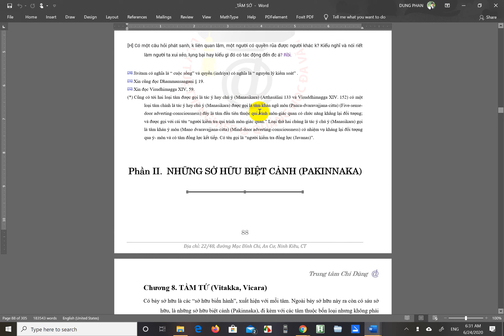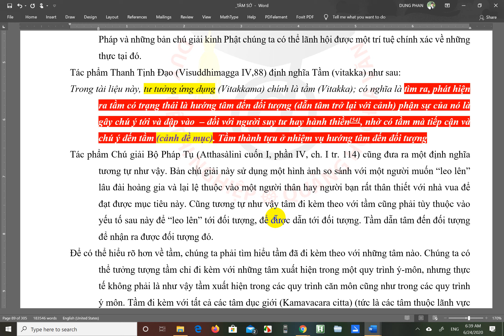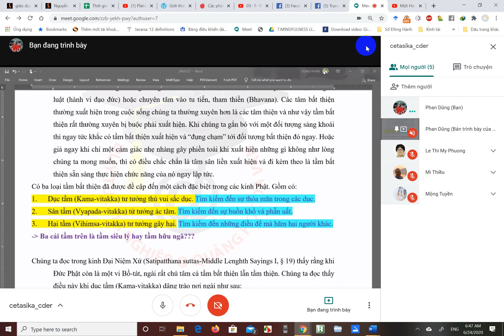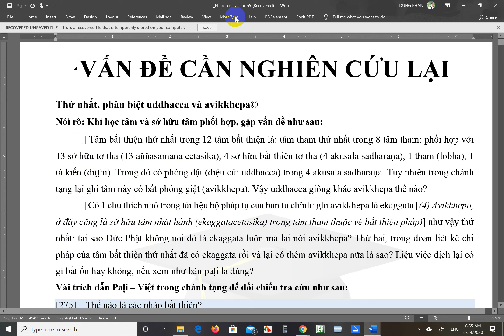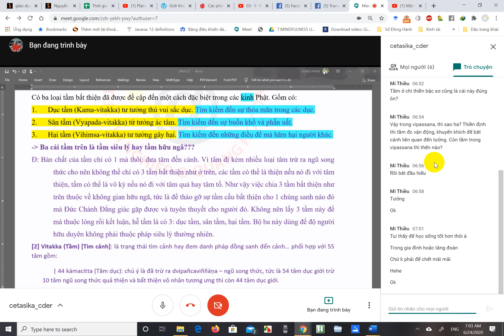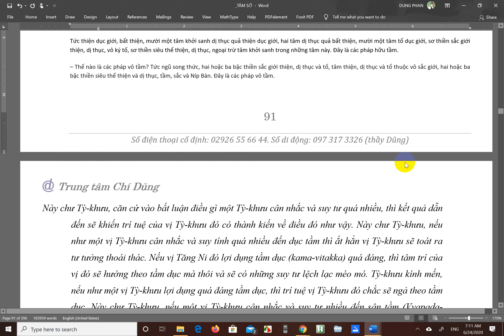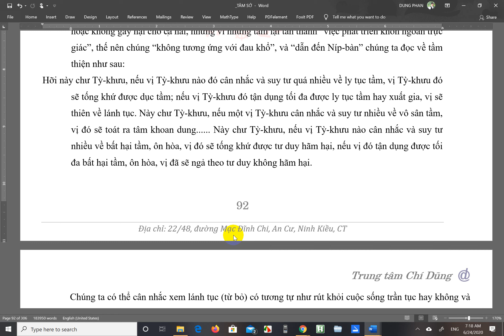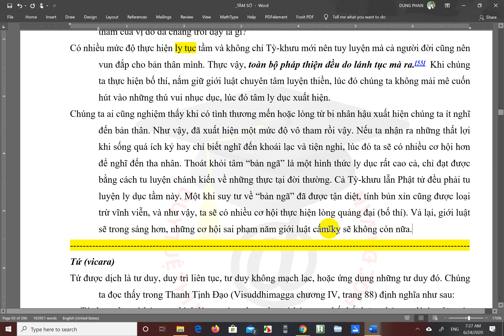cetasika 24 6 2020